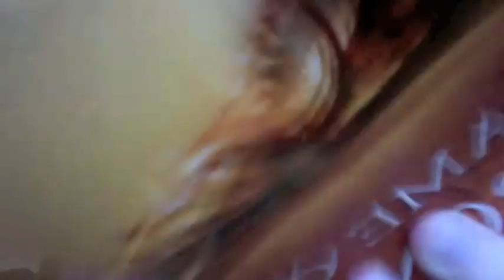Fire is fun... So are Ponchos!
More insanity on this wet and windy friday the 13th, from the people that brought you beer milkshakes :) Your welcome